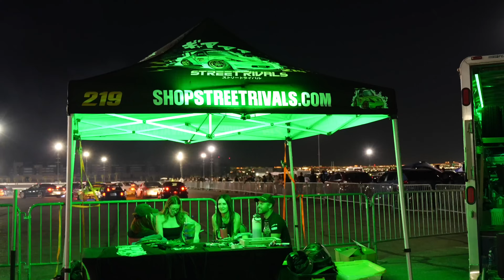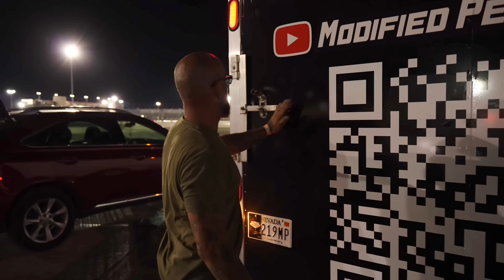VEGAS DRIFT HIGH SPEED SHOWDOWN!!!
Ride-Alongs, Car Fixes & Shredding with the Homies!

Get ready for another CRAZY night at Vegas Drift! 🚗💨 We rolled into the pits, got settled, and hit the drivers meeting asap. George was at it first thing, fixing cars, and helping out the community with parts whatever was needed.

We had an awesome ride-along with Lukas, the lucky winner from our last video, caught up with old friends while shredding with the Vegas crew. Despite the heat, the vibes were on point, and the car performed flawlessly!

Mark your calendars for July 17, because we’ll be unveiling our insane V10 M6 build @lasvegascarmeets and guess what? We might be giving it away! 🎉